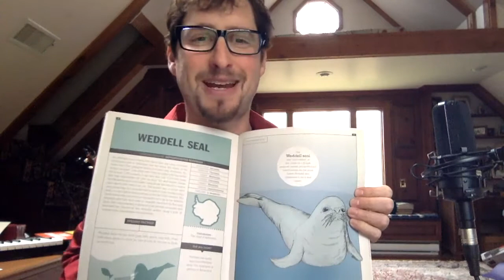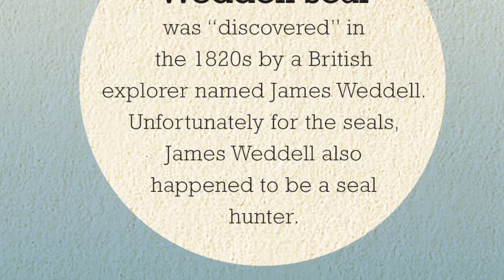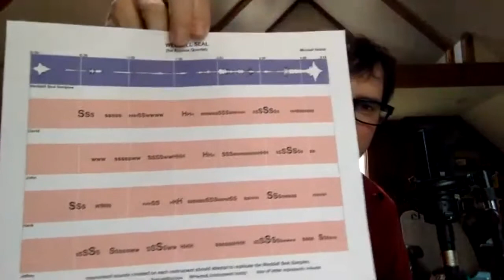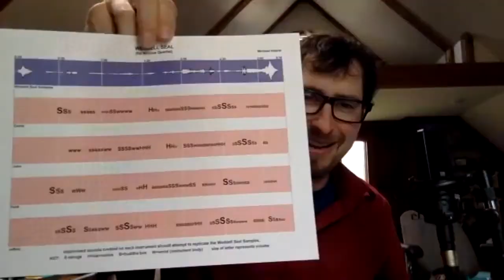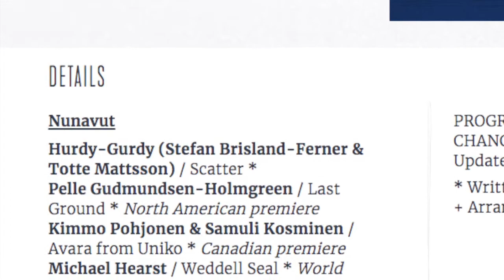Ep. 13 SNACKTIME with Michael Hearst - Weddell Seal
Hey hey! Thanks for tuning in to SNACK TIME with Michael Hearst.

Thanks to David Harrington, The Kronos Quartet, Jim Blake, Hohner Inc., Chronicle Books, Aaron Scamihorn, Matt Johnstone, Jelmer Noordeman, Dan Miller, Jason Bitner, Kelly Eudailey, Nathan Hearst, Julian and Julie Landau.